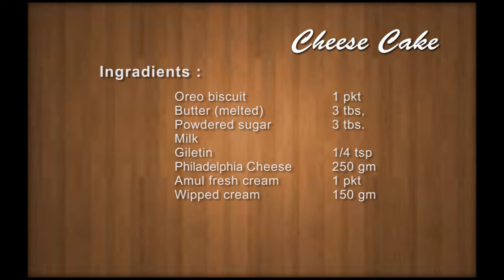Cheese Cake चीझ केक